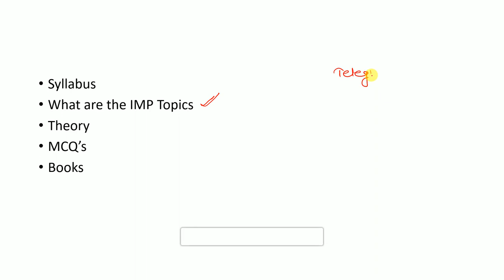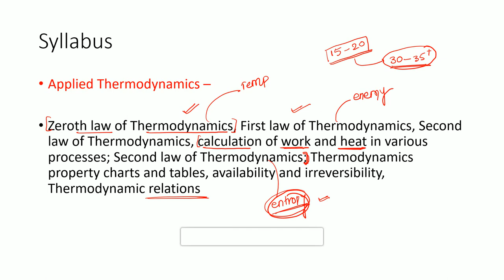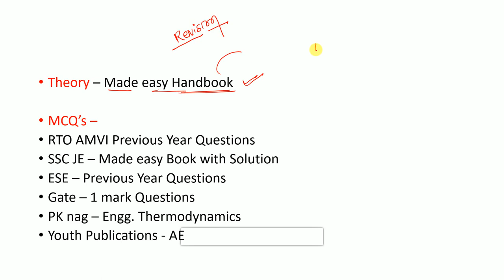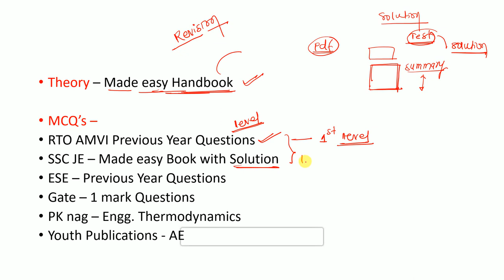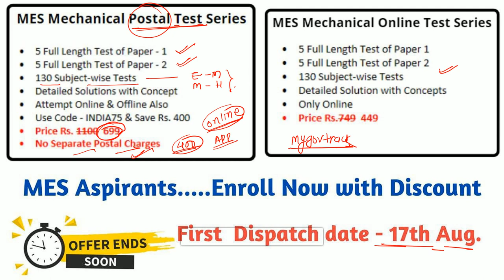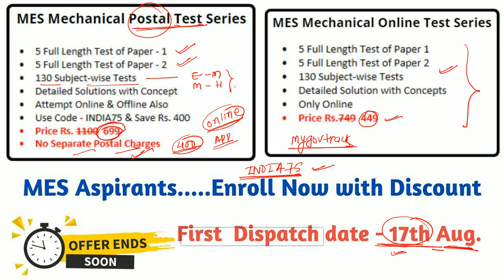MES Mains Mechanical | Subjectwise Strategy | IMP Topics| Books | MCQ's | Test Series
📢 For Special Online  Courses & Test Series Download "MYGOVTRACK" App.